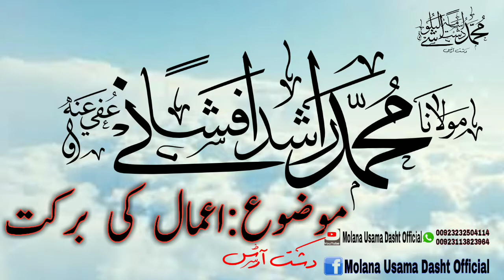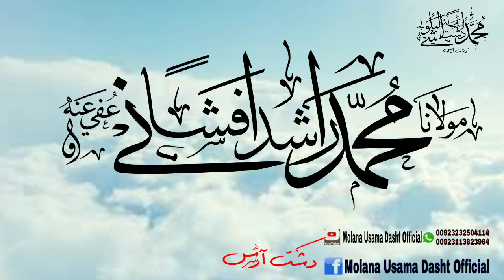Bayan Molana Rashid Afshani Shb.. Imam O Khateeb Aljameel Masjid 500qtrs.